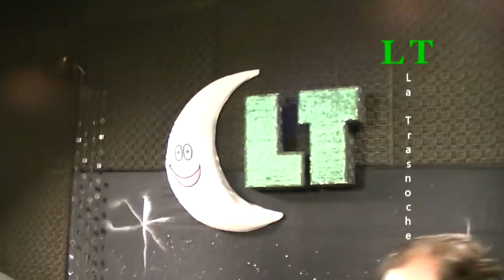LOS ALFILES EN VIVO EN LA TRASNOCHE 2014 04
Show en vivo en mi programa , la Trasnoche de Panorama , Radio Panorama , Santiago del Estero , Argentina